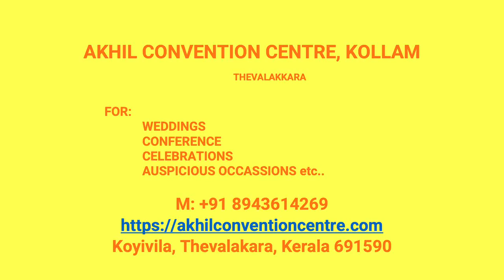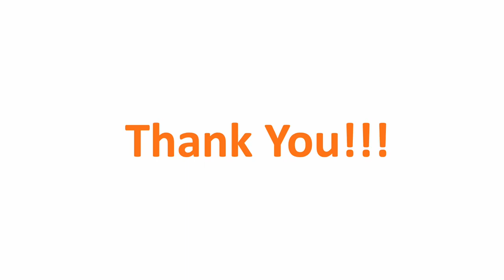Kalyana Mandapam Arackal Kollam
Akhil Convention Centre Arackal
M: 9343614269